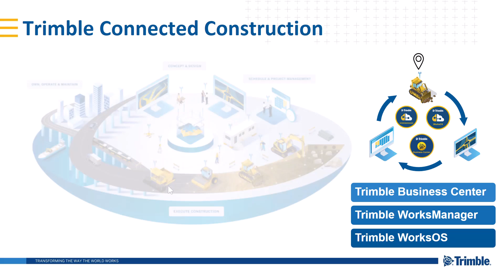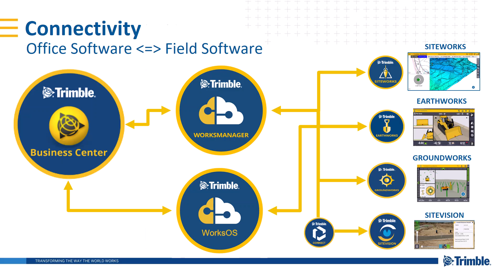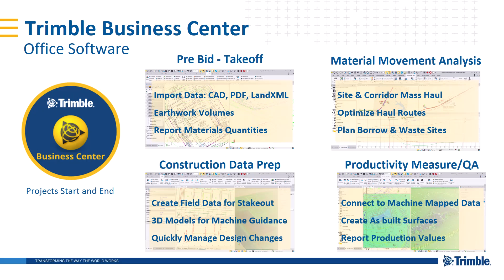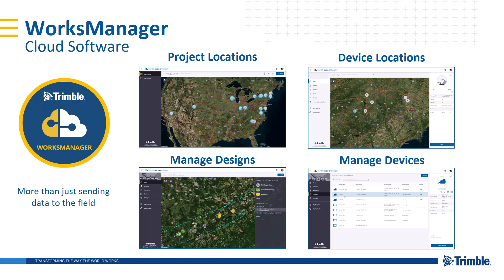Trimble Connected Construction | Trimble Business Center (TBC ) Overview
Make better decisions, decrease costly mistakes, and increase efficiency in the office and on the jobsite